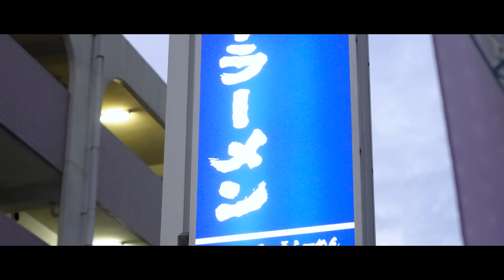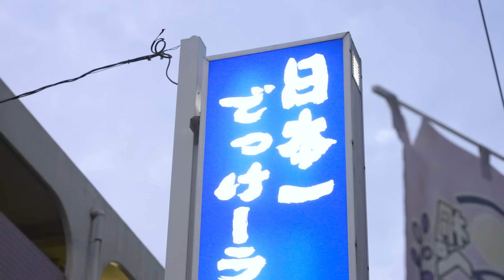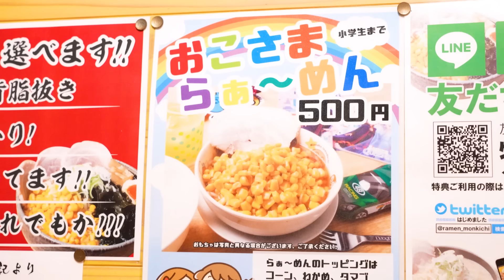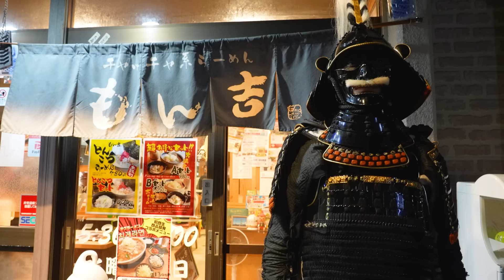【大食い】日本一でっけえラーメン!?デカ盛りを超えるデカ盛り味噌ラーメンチャレンジ !!【もん吉】【武士飯】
「日本一でっけえラーメンに日本一でっけえ拙者が挑まん!!」-漂流武士
今回漂流武士が辿り着いたのは、群馬は桐生市にある「チャッチャ系ラーメン もん吉」さん。
背脂の量をお好みで選べるコクのあるチャッチャ系ラーメンが美味しいお店で、
看板にもありますが、日本一でっけえラーメンを出しているお店でもあります。
最大チャレンジメニューは10kg!!デカ盛りが過ぎる程の味噌ラーメンです。
武士さんはまさにこの10kgチャレンジラーメンに挑みます。
灼熱のラーメンにハフハフ挑む武士さんの姿にご期待ください。

【撮影協力】
チャッチャ系ラーメン もん吉
※撮影場所、食材は店舗さんにご協力いただいております。

【衣装協力】
甲冑工房丸武（丸武産業株式会社）